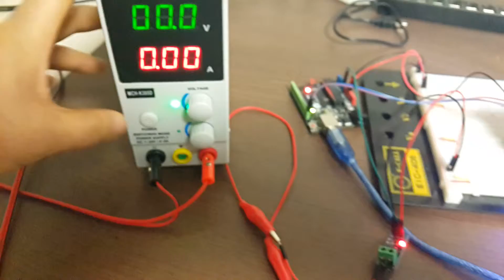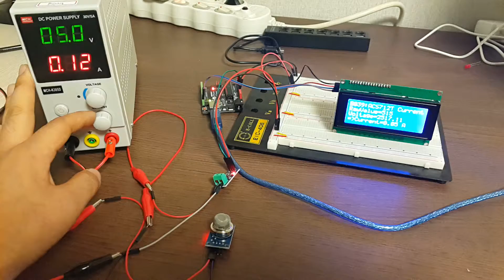B039 - ACS712T current